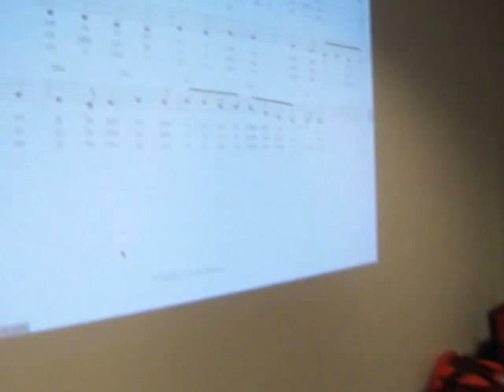Eta Bestokanto.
La 7-an de oktobro 2003 okaze de kantvespero en Kopenhaga Esperantista Klubo  (KEK) Mathias Dalmose  kaj Michael Branebjerg kantigis nin. Jen la kanto kompanita de Jonas Dalmose 'Eta Bestokanto'. Filmanto Sven Friis Jørgensen.